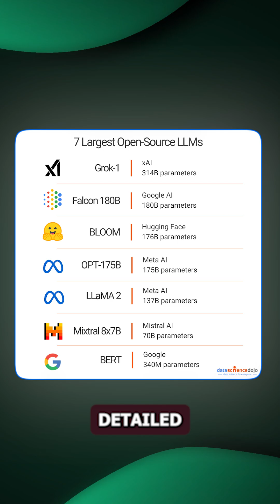LLM Parameters Explained - 10/100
In this video, we’ll look at Large Language Model (LLM) parameters—what they are, how they work, and why they’re crucial for an AI’s performance.